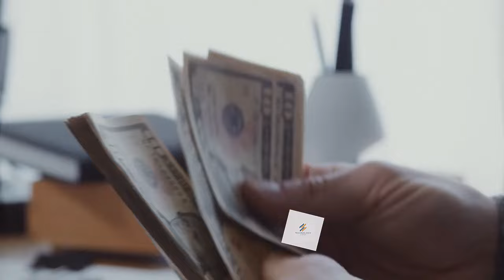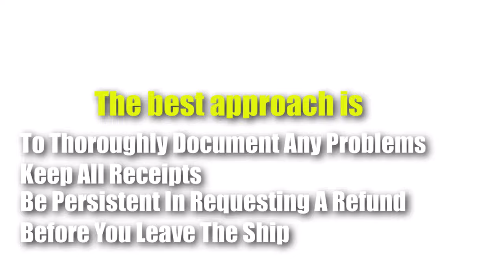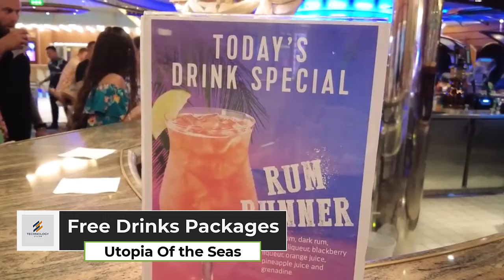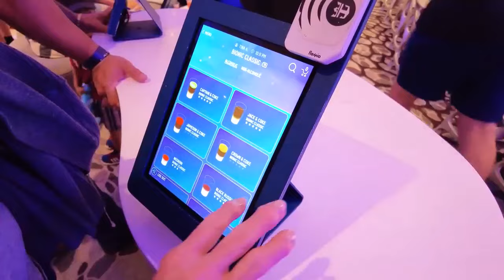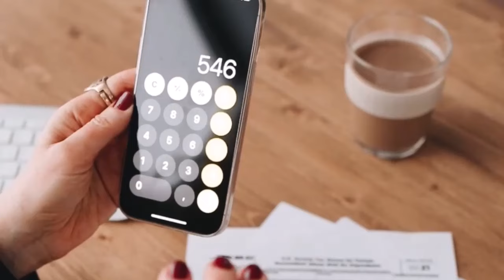Utopia Of The Seas: 7 Must-Knows Before You Cruise (Otherwise You'll Blame the Cruise Line)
Planning a trip on Royal Caribbean's Utopia of the Seas? 🛳️ Before you embark on your ultimate getaway, watch this video to uncover 7 crucial tips that will make your cruise experience unforgettable! From hidden costs to itinerary changes, we've got you covered with everything you need to know.

What you'll learn:

Refunds Before Disembarkation: Understand the challenges of getting a refund during your cruise and how to handle complaints effectively.
Cabin Expectations: Discover why your cabin might not match the advertised amenities and how to address discrepancies.
Weather Forecasts: Learn the truth about sea weather and how to stay prepared for unexpected changes.
Luggage Delivery: Get tips on ensuring your luggage reaches your cabin smoothly.
Free Drinks Packages: Find out what's included in the complimentary drinks package and avoid unexpected charges.
Itinerary Changes: Be prepared for possible changes to your cruise schedule and how to stay flexible.
Final Bill Surprises: Learn about potential hidden costs and how to manage your expenses.
Whether you're a seasoned cruiser or a first-time traveler, these essential tips will help you navigate the unexpected and make the most of your Utopia of the Seas vacation. Don’t miss out on these must-knows!

Timestamps:

Introduction: 00:00
Refunds before you get off the ship: 00:33
What is supposed to be in your cabin: 01:31
The weather forecast: 02:48
When your luggage will be delivered to your cabin: 05:16
Free Drinks Packages: 06:16
Changes to Itinerary: 07:08
The final bill: 07:52